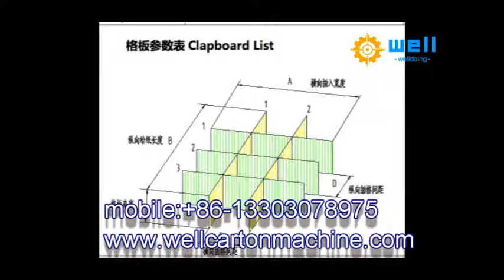Carton Box Flex Printing Slotting Machine